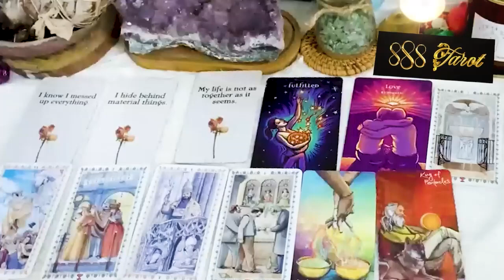AQUARIUS FEBRUARY 2024 YOU MAY NEVER WORK AGAIN AFTER THIS! WELCOME TO THE SOFT LIFE AQUARIUS TAROT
AQUARIUS FEBRUARY 2024 YOU MAY NEVER WORK AGAIN AFTER THIS‼️ WELCOME TO THE SOFT LIFE‼️ AQUARIUS FEBRUARY TAROT LOVE READING
Hello!!!